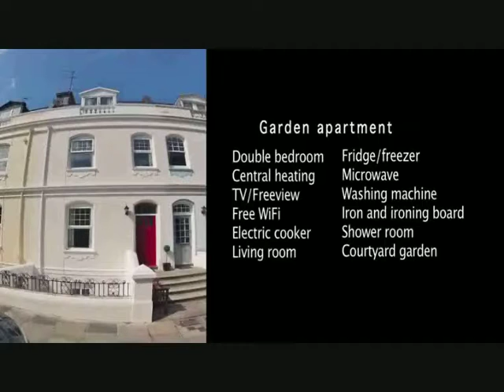Apartments mit Selbstverpflegung. Ferienwohnungen. Ferienunterkünfte. Plymouth UK. hundefreundlich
, Hundefreundliche Ferienwohnungen zwischen Plymouth Hoe und Plymouth Barbican , Ferienwohnungen und Ferienhäuser . Plymouth Hoe Holiday Apartments bietet hochwertige und komfortable Selbstversorger- Wohnungen an Feriengäste und Besucher nach Plymouth. Die Wohnungen sind perfekt zwischen Plymouth Hoe und Plymouth historische Barbican -Viertel mit seiner breiten Palette von Cafés, Restaurants und trendigen Bars positioniert . Die Wohnungen sind hundefreundlich und so -Besitzer mit einer gut erzogener Hund sind ohne Aufpreis willkommen.
Unser Ziel ist es, die Besucher willkommen und komfortabel während ihres Aufenthalts in Plymouth zu machen. Die Unterkunft ist gut ausgestattet sorgfältig für zwei, drei oder gelegentlich , jede Wohnung mit einem Schlafzimmer vorbereitet.
Plymouth Hoe Ferienwohnungen kann der perfekte Ausgangspunkt sein, um zu erkunden Plymouth , South Devon , Cornwall und in der Nähe Dartmoor, so ist geeignet für Besucher von vielen Arten .
" Cobblestones " , ist No.229 Citadel Road East in einer von zwei kurzen Terrassen der Häuser am Ende des 19. Jahrhunderts gebaut, um den historischen 15. Jahrhundert " New Street ' zu verlängern , was zu Prinzip Hafen Plymouth , auf komfortable Häuser für das zur Verfügung stellen Kapitäne und wohlhabende Kaufleute des Tages. Blick hinauf auf Plymouth Hoe , ist Citadel Road East die Verbindung zwischen Plymouth Barbican Bezirk des alten Kopfsteinpflasterstraßen und Plymouth Hoe , die Weite des Landes , die Britains feinsten natürlichen Hafen, Plymouth Sound , auf dem Veranstaltungen stattfinden , wie unterschiedlich die Americas -Cup-Rennen mit Blick auf , Formel Eins Powerboat Rennsport, Air -Displays , Feuerwerk -Meisterschaft , Hund Bus und Bike -Shows und wo, wie jedes Kind weiß , an einem Tag von Sir Francis Drake gegangen berühmt , bevor er in See , um die spanische Armada versenken gespielt Schalen.
Titel: Apartments mit Selbstverpflegung. Ferienwohnungen. Plymouth UK. hundefreundlich - Plymouth Hoe Ferienwohnungen